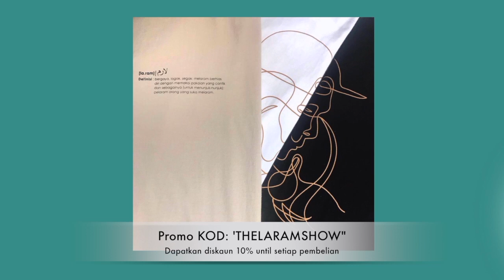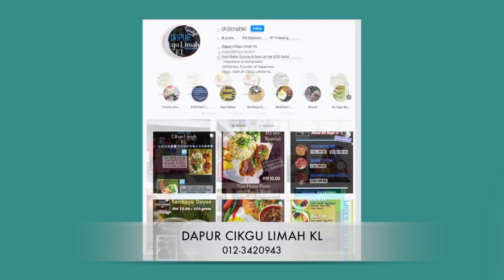THE LARAM SHOW(EP9): DAPUR CIKGU LIMAH KEMBALI BERASAP + Tinggalkan Kerja Tetap Mahu Jadi Usahawan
Alif Zainal kini pengusaha katering yang berjaya, bernekad  meninggalkan kerjaya tetap untuk penuhi impian bergelar usahawan. Pandemik mengajar erti ketabahan dan percaya bisnes makanan mempunya pulangan yang tersendiri jika ikhlas berniaga.